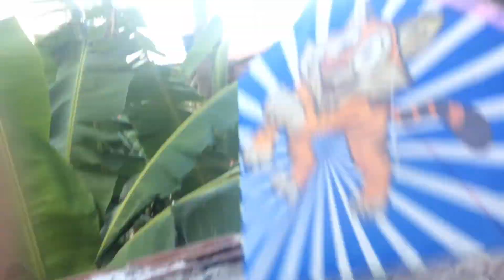Botei a pipa no alto deu ruim 😱🧵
Teve pipa mas o vento não tava favorável